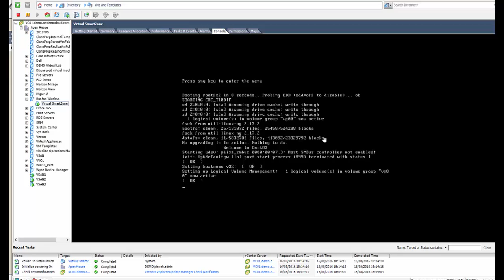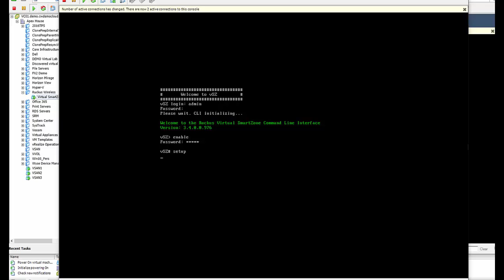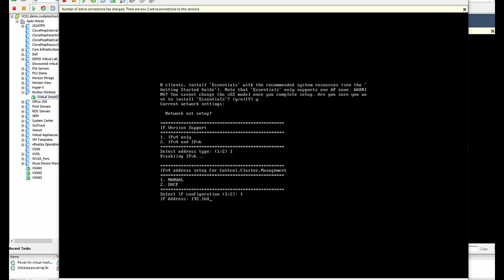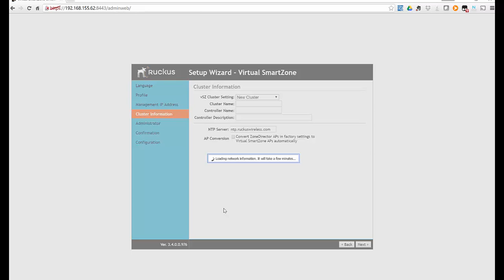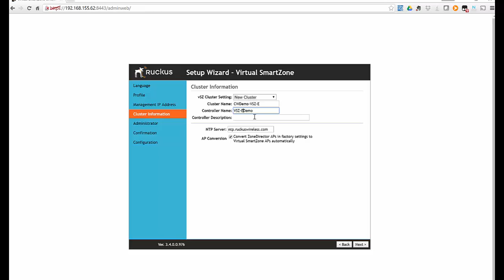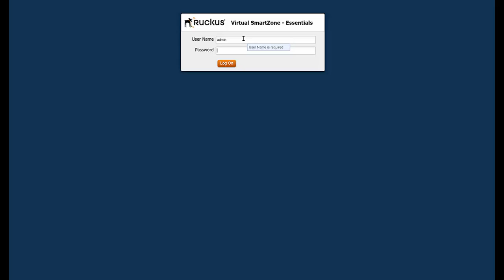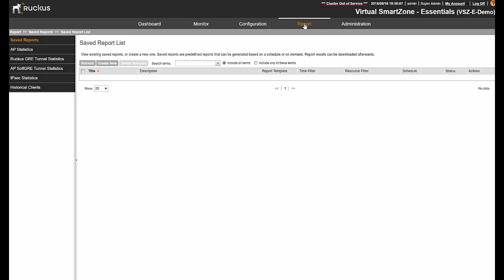How to configure Ruckus Virtual Smart Zone Console / Setup Wizard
Description: In this video we will be looking at the Ruckus Wireless Virtual Smart Zone Controller. The video covers how to continue configuration process of the Ruckus Virtual SmartZone Essential form downloading the OA file to installing and deploying the ova file into your VMware environment. Then how to configure the VM from the console and configuring the setup wizard.